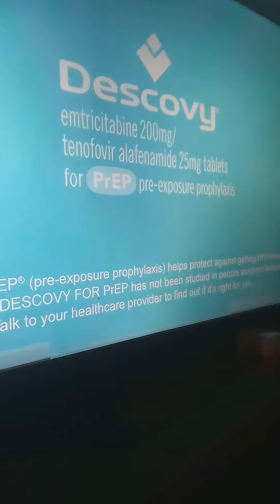descovy for prep is another gay h.i.v prep commercial ruining our television it's disgusting. stop